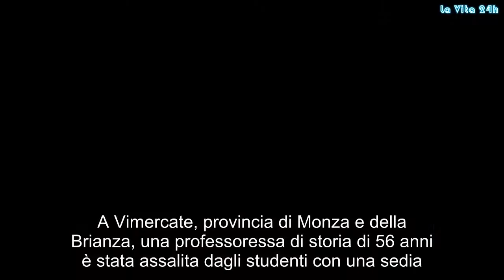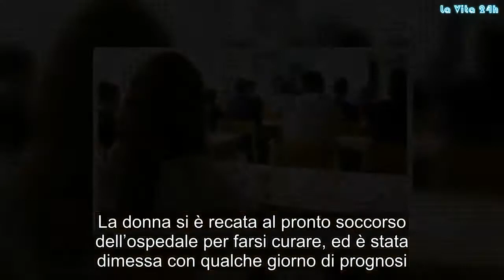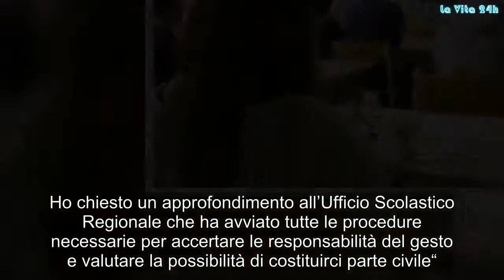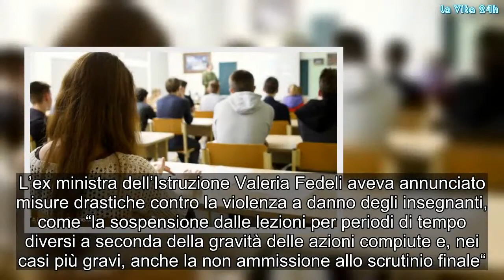Vimercate, prof aggredita con una sedia dagli studenti. Bussetti: "Violenza che condanno duramente"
A Vimercate, provincia di Monza e della Brianza, una professoressa di storia di 56 anni è stata assalita dagli studenti con una sedia. La docente se l’è cavata con una leggera ferita alla spalla e qualche giorno di prognosi, ma è mistero su chi sia l’autore del gesto. Gli alunni dell’istituto secondario superiore “Floriani”, dove è avvenuto il fatto, non hanno infatti voluto confessare chi abbia scagliato la sedia al buio.
Vimercate: sedia lanciata contro la prof in aula
La professoressa di storia era appena entrata in aula per tenere la lezione, verso le 12 di ieri. Le luci si sono improvvisamente spente e, mentre la docente dava le spalle agli alunni cercando di capire cosa stesse succedendo, è stata colpita da una sedia lanciata, probabilmente, dagli studenti. La donna si è recata al pronto soccorso dell’ospedale per farsi curare, ed è stata dimessa con qualche giorno di prognosi. L’insegnante ha deciso di denunciare il fatto ai Carabinieri di Vimercate. Nessuno degli alunni della classe sembra abbia voglia di confessare chi abbia portato a termine lo “scherzo”, alimentando un clima definito omertoso.
Ad intervenire sulla questione anche il ministro dell’Istruzione Marco Bussetti, il quale ha dichiarato con un post su Facebook che si ha davanti “un atto di violenza che condanno duramente. Ho chiesto un approfondimento all’Ufficio Scolastico Regionale che ha avviato tutte le procedure necessarie per accertare le responsabilità del gesto e valutare la possibilità di costituirci parte civile“.
Gli insegnanti picchiati sono un’emergenza sociale
Purtroppo questo non è un caso isolato, ma segue un crescendo di denunce di professori aggrediti dagli alunni o dai loro genitori. Nei primi quattro mesi del 2018 sono stati resi pubblici 26 episodi, come riporta Corrado Zunino su La Repubblica. Un’altra testata, Il Messaggero, riporta un altro dato interessante: nel 2017 solo lo 0,1% degli studenti è stato bocciato per cause relative alla condotta. L’ex ministra dell’Istruzione Valeria Fedeli aveva annunciato misure drastiche contro la violenza a danno degli insegnanti, come “la sospensione dalle lezioni per periodi di tempo diversi a seconda della gravità delle azioni compiute e, nei casi più gravi, anche la non ammissione allo scrutinio finale“.
Mesi dopo, questo episodio e altri mostrano come poco o nulla sia cambiato nei confronti degli insegnanti. A Velletri il video di uno studente che minaccia la professoressa di “scioglierla nell’acido” o quello di Lucca dove gli studenti bullizzano l’insegnante sono diventati virali. Nonostante ciò si ha l’impressione che i docenti siano spesso lasciati soli in prima linea a gestire un problema che sta diventando endemico.